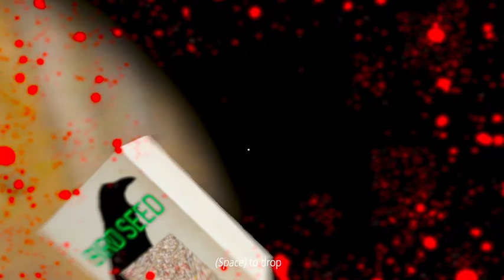GRANNY HORROR FULL GAMEPLAY EASY MODE || Horror Escape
Experience the chilling horror escape of Granny Horror in this full gameplay video! Can you survive the terrifying encounters, solve the puzzles, and escape Granny’s creepy house before it’s too late? Watch the intense gameplay as I navigate through jump scares, hide-and-seek moments, and spine-tingling challenges in this suspenseful horror escape game. Perfect for horror game fans looking for thrilling gameplay and strategy tips. Don’t miss it!"